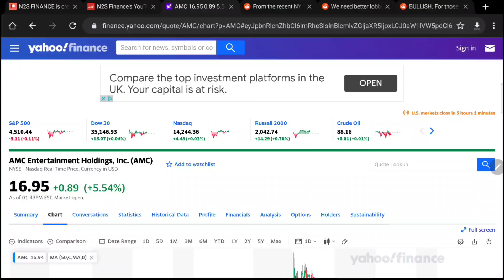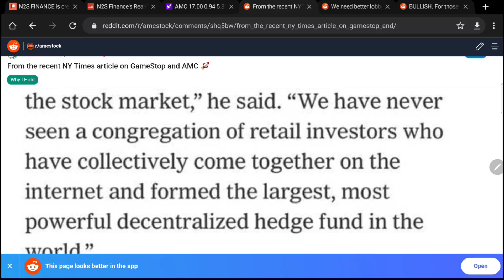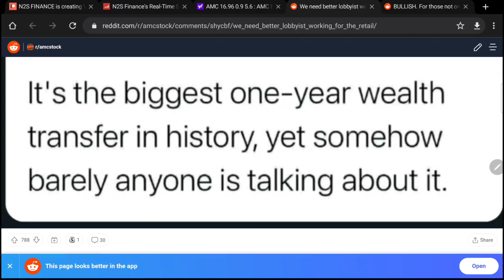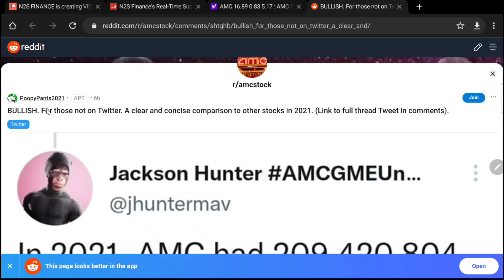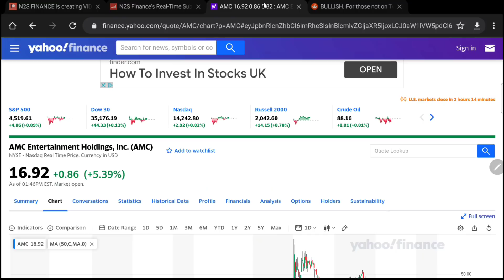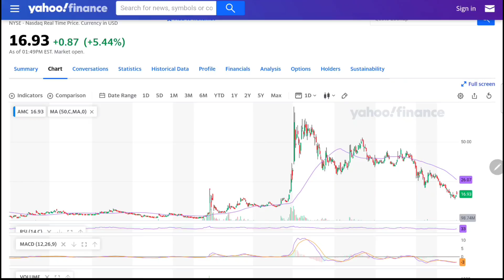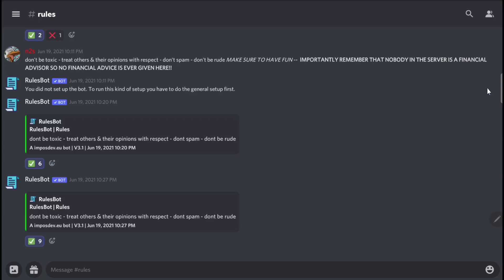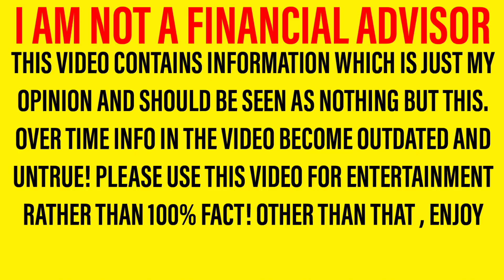AMC STOCK! - *209,420,804!* - APES... THIS IS WHAT THEY AREN'T TELLING US RIGHT NOW!